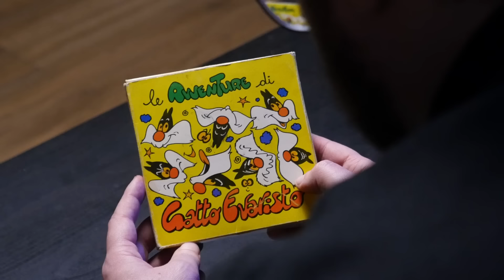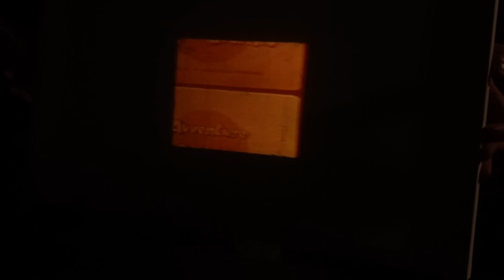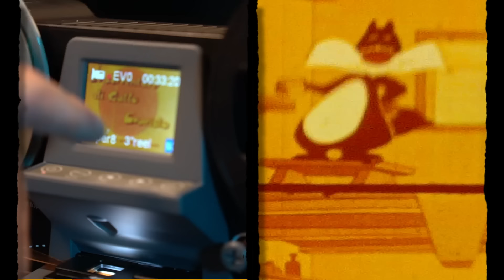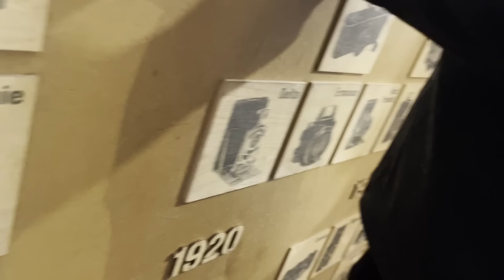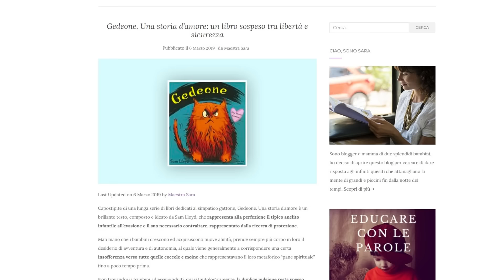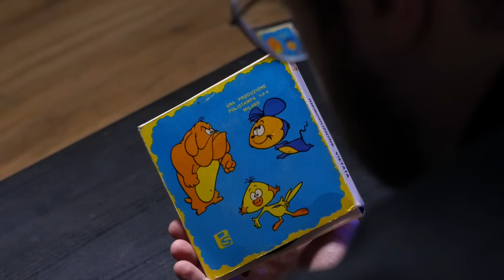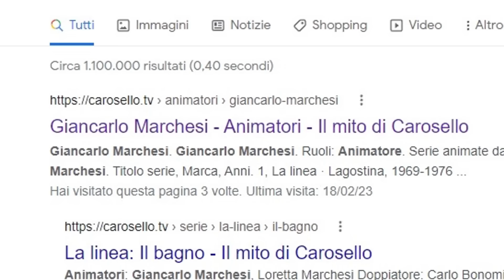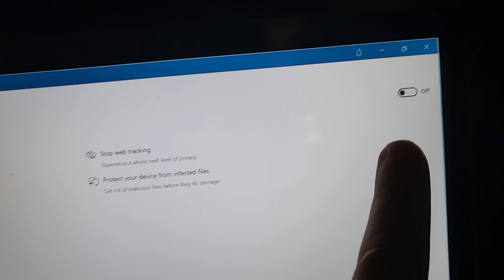Un enigma chiamato "Gatto Evaristo"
Se vuoi navigare in sicurezza e non perderti eventuali aggiornamenti su Gatto Evaristo, vai su per avere un forte sconto + un bonus aggiuntivo gratuito!

Adottate anche voi un Gatto Evaristo per salvaguardare la specie.
Se avete ulteriori informazioni e/o altre puntate su questo cartone animato, scrivetemi!

Scritto da Karim Musa
Diretto, PH e grafiche da Luna Lombardi
Grazie a: Erika e Andrea!